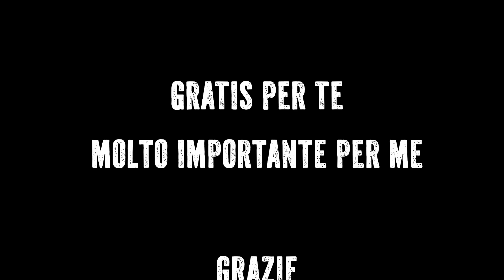😙 IL LATO CORDIALE DELLA PREPOTENZA POLITICA 🪦 R.I.P. TODAYS FESTIVAL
☞ 🔔 𝔸𝕋𝕋𝕀𝕍𝔸 𝕃𝔼 ℕ𝕆𝕋𝕀𝔽𝕀ℂℍ𝔼 ✓
☞ ✅ ℂ𝕆ℕ𝔻𝕀𝕍𝕀𝔻𝕀 ✓

#️⃣ EnricoSilvestrin
#️⃣ Silvestrin
#️⃣ SilveSTREAM